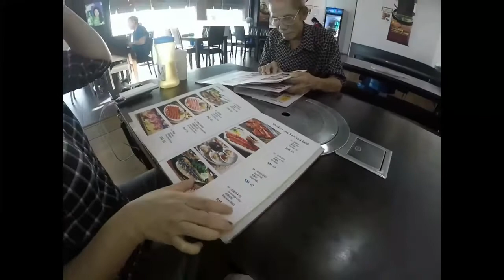Where to Makan Korean BBQ in Kuantan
We decided to have our dinner a little early today. So we headed to a Korean restaurant near our place. it's called Ye Mi Won, don't know what that means , all I know is that this restaurant has been changing names like how Taylor Swift changes her BF. Anyway, the food is pretty good , so if you are in Kuantan and is thinking of Kpop. do stop by this shop , just google Kuantan Ye Mi Won and bring losta cash ...lololol

GEARLIST
Secondary Camera: Samsung NX300m
Tripod : Joby Gorillapod
Main Phone : Honour 8x (PokemonGo)
Secondary Phone : HuaWei Nova 2 Lite (PokemonGo)
Drone: DJI Spark